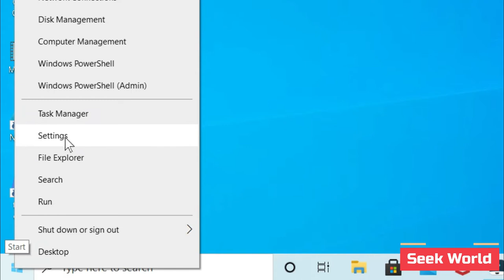How to Remove GREY box on my computer screen.